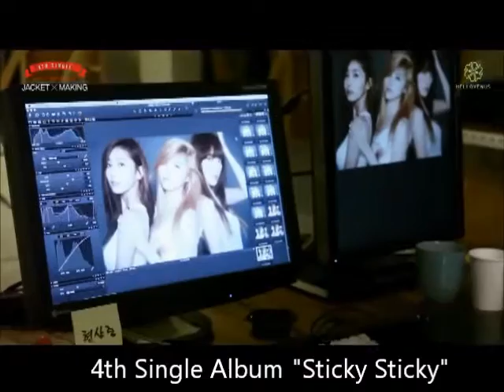TOP 50 KPOP - RANDOM LIST / K-LIN - [EPISODE 1]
I'm starting here and learning how to edit videos so please don't be very rude :D

TOP 50 RANDOM KPOP

In this series i'm going to take my Ipod (with more than 700 kpop songs) and to put it in random mode. The first 50 songs I get are the ones that I show here. I'm not lying!

Sometimes Ipod makes some kind of relation among songs so it is not unusual to have many songs of a single artist. That's  the surprising factor :D

Some cuts are taken directly from the MV, live performances or are created by me (mixing making films and adding the song). If I have used a video that is yours, please let me know and I will be happy to give you credits :) (I'm a bit distracted).

This ranking is for you to know more kpop songs in case you want to explore kpop world! (it is also a surprising and funny game :D)
Groups with more songs on this video

Orange Caramel: 4
AOA: 3
Girl's Day: 3
Miss A: 3
Sistar: 3
TaeTiSeo: 3
2NE1: 2
APink: 2
F(x): 2
Hellovenus: 2
Ladies' Code: 2
Stellar: 2
Super Junior: 2
Other Artists: 1

Here is the top 50 of this video!

1. BTS - Just One Day
2. AOA - Short Hair
3. Ladies' Code - Supergirl
4. Miss A - If I Were A Boy
5. Dalshabet - Someone Like U
6. Sistar - Naughty Hands
7. TaeTiSeo - Adrenaline
8. T-ara - Sugar Free (BigRoom Ver.)
9. Super Junior - Islands
10. Sistar - But I Love U
11. Super Junior - Sexy, Free & Single
12. Sunmi - If That Was You
13. Jewelry - Call My Name
14. Brown Eyed Girls - Abracadabra
15. Girl's Day - White Day
16. F(x) - Ending Page
17. F(x) - Dangerous
18. Orange Caramel - Milkshake
19. EXO-K - Overdose
20. Girl's Day - Expectation
21. Kara - Peek-A-Boo
22. Stellar - Study (Remix Ver.)
23. Ji Eun - Pretty Age 25
24. Miss A - Touch
25. TVXQ - Mirotic
26. Miss A - Good-bye Baby (Silver mix)
27. EXID - Up&Down
28. AOA - One Thing
29. Orange Caramel - Abing Abing
30. Orange Caramel - Magic Girl
31. Ladies' Code - So Wonderful
32. Sistar - Touch My Body
33. Girl's Day - I Don't Mind
34. Hellovenus - Wiggle Wiggle
35. 2NE1 - Missing You
36. Girls' Generation - You Think
37. 2NE1 - You & I
38. TaeTiSeo - OMG (Oh My God)
39. Minah - I Am A Woman Too
40. After School - Love Beat
41. Apink - Crystal
42. AOA - Luv Me
43. Apink - NoNoNo
44. Secret - I'm In Love
45. Orange Caramel (Raina Solo) - Not Yet…
46. TaeTiSeo - Only U
47. Stellar - Sting
48. UP10TION - So, Dangerous
49. Lee Hi - Rose
50. Hellovenus - Whisky